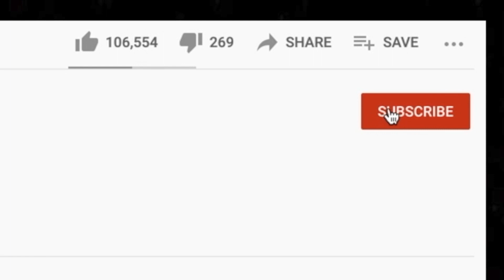🎵 NF Let Me Go Reaction | The NF Journey Ep 34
Thanks for checking out our NF reaction. Now let's get to business. What in the world is "Let Me Go" about lol? This one was a tad confusing tbh. Did we hit the nail on the head or was it a broad miss?